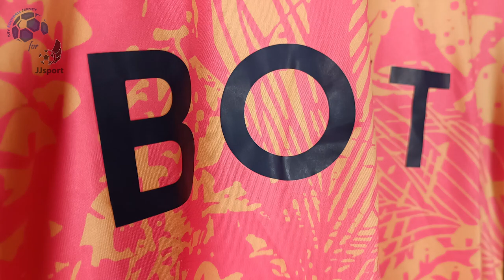Leeds United FC Third Jersey 23/24 (JJSport) Fan Version Unboxing Review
Discover the Leeds United FC Third Jersey 23/24 (Fan Version)
Watch till the end to see how the Leeds United FC Third Jersey 23/24 (Fan Version) fits!
If for some reason the link for the Leeds United FC Third Jersey 23/24 doesn't work, write a comment about it, I will reply as soon as possible.

The Leeds United FC Third Jersey 23/24 (Fan Version) costs only 13.50 €!

Find out the measurements of the Leeds United FC Third Jersey 23/24 (Fan Version).
Size: Medium
Height: 175 cm (5 ft 9 in)
Weight: 70 Kg (154 lbs)

Timecodes
00:00 Overview
00:21 Details View
01:11 Pricing
01:51 Dimensions & Try On

Please watch the Leeds United FC Third Jersey 23/24 (Fan Version) video review in 1080p (HD)